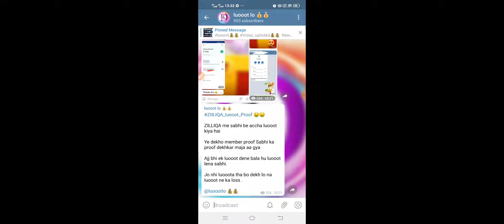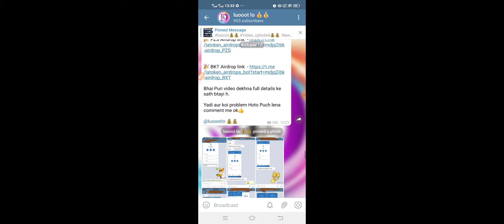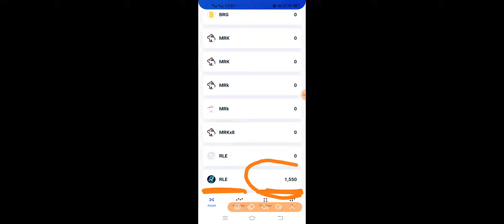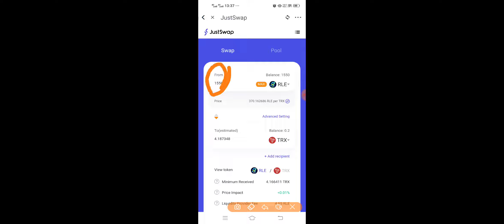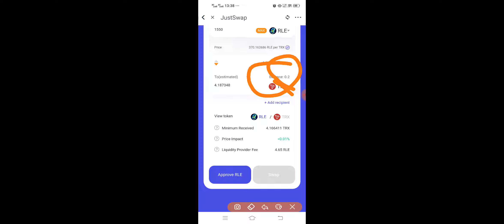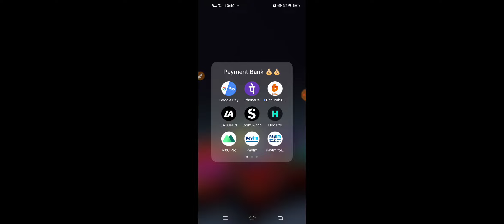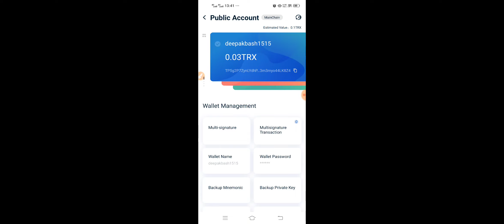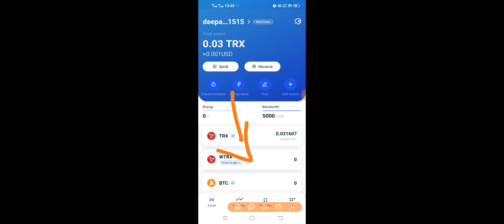RLE token tranfer to Paytm account with simple steps || luooot lo 💰 💰